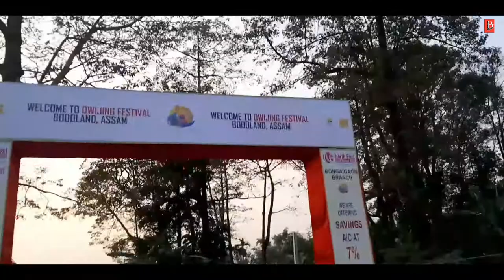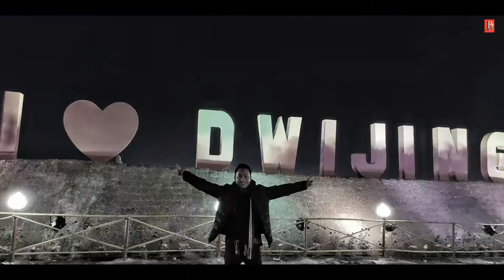Dwijing Festival 2019-2020 | Glimpse of First Day_DJ Night_Vishal-Shekhar Jonita Gandhi Sneha Gupta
Dwijing Festival located @Chirang_ Bogaigaon_Assam